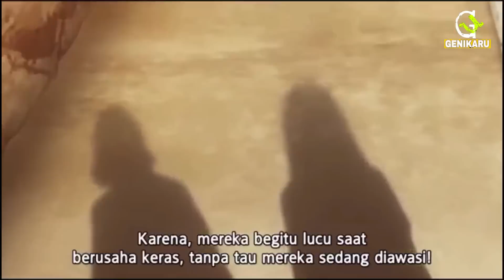KETIKA SI CUPU MENDAPATKAN SISWI TERPOPULER DI SEKOLAH | ALUR ANIME AMAGAMI SS | ALUR CERITA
jangan lupa untuk dukung chanel ini dengan cara like komen dan subscrebe
ANIME : Amagami ss 1-4

VOICE RECORDING : BY OPPO A5 2020

LAMA PENGERJAAN : GAK TENTU SOAL SAYA SIBUK MERATAPI NASIB